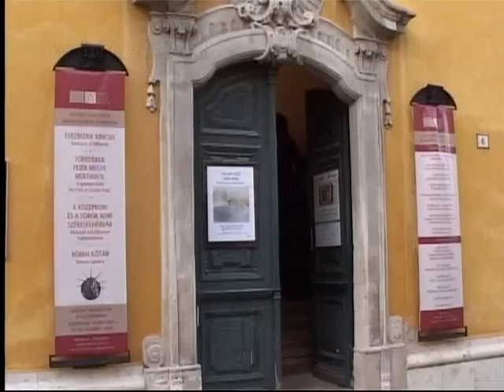Adomány a gyerekotthonnak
2003-ban indult útjára a Múzeumok Éjszakája programsorozat. Székesfehérváron is egyre népszerűbb a rendezvény, idén több mint négyezren vettek részt az éjszakába nyúló programokon. A belépők árából befolyt összeget a szervezők jótékony célra ajánlották fel.